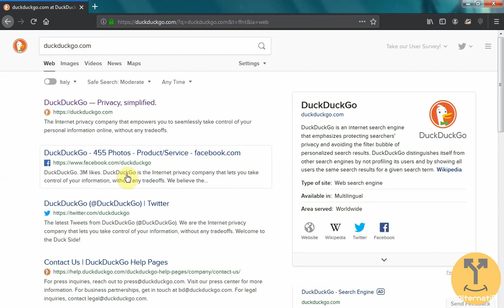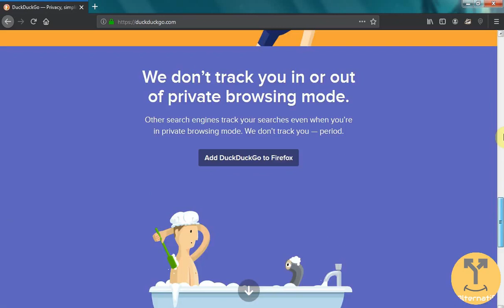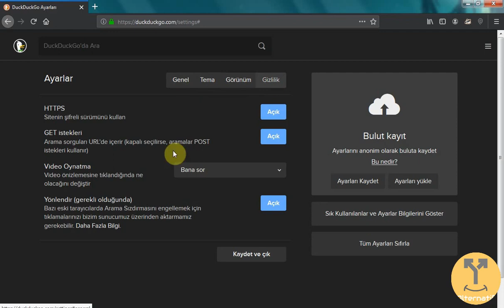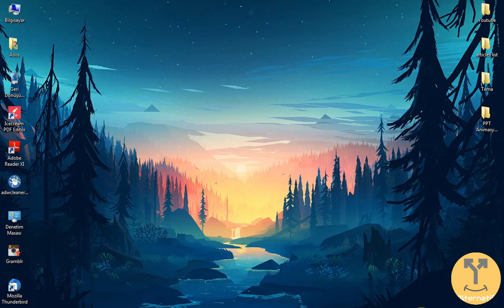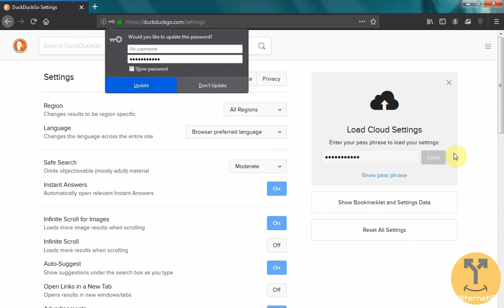DuckDuckGo TARAYICI AYARLARINI BULUTA KAYDETME ÖZELLİĞİ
DuckDuckGo tarayıcı ayarlarını buluta kaydetme özelliği gerçekten de DuckDuckGo'nun kullanıcılarına sunduğu güzel bir özellik. Çerezleri silseniz bile daha önce belirlediğiniz bir parola ile 1 saniyede tüm ayarlarınızı geri yükleyebiliyorsunuz. Muhteşem bir özellik!

Bence bir deneyin!!!

Herkese saygılar, sevgiler...

*Video Etiketleri: Google alternatifleri, DuckDucko özellikleri, Neden DuckDuckGo, Sanal gizlilik, Chrome alternatifleri